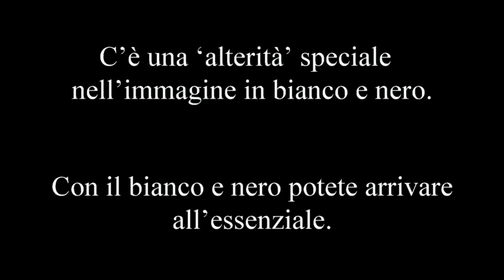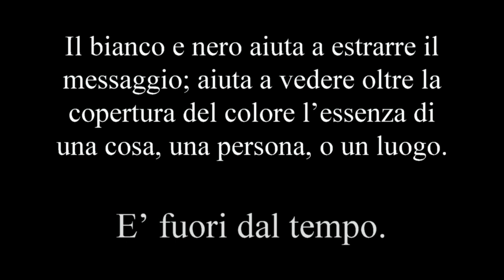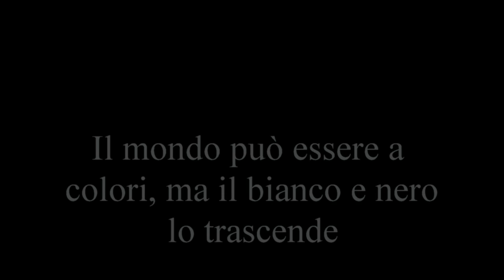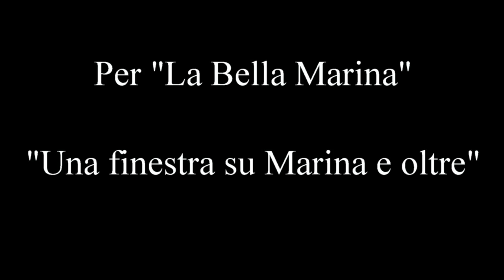Bianco e Nero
Slide di fotografie in bianco e nero by Davide Dilevrano Photographer

My shop on-line